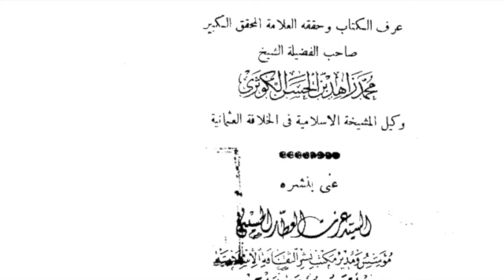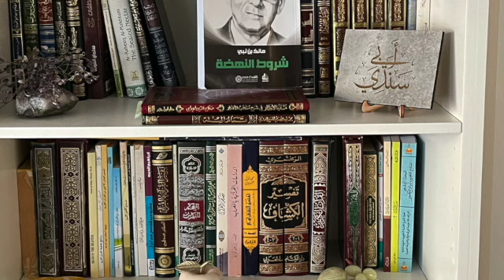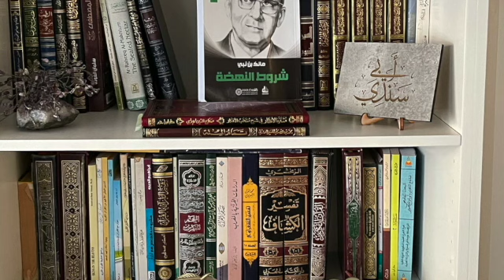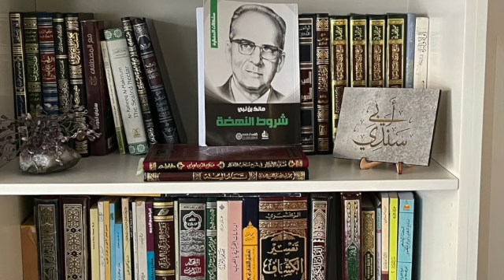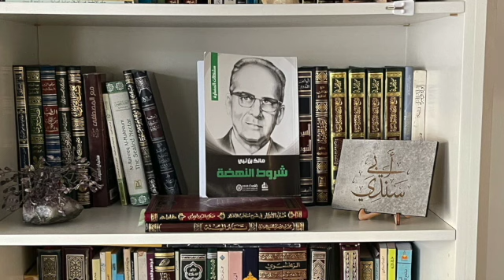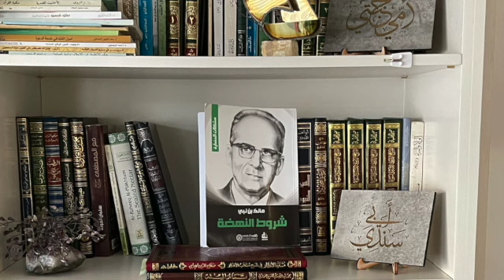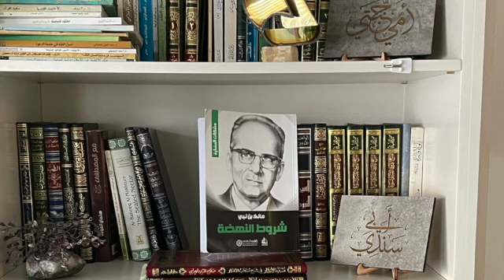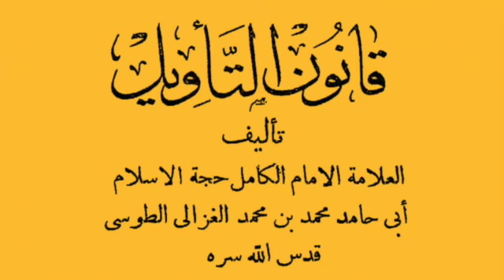"قانون التأويل" للامام ابي حامد الغزالي ح1-2